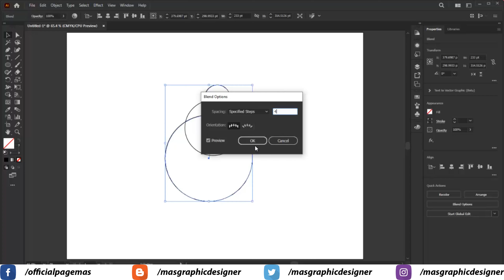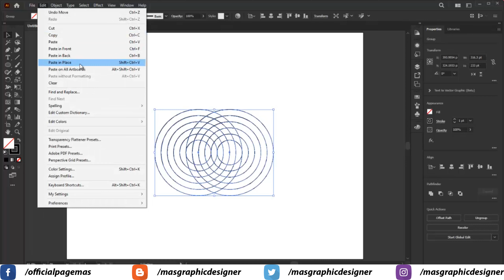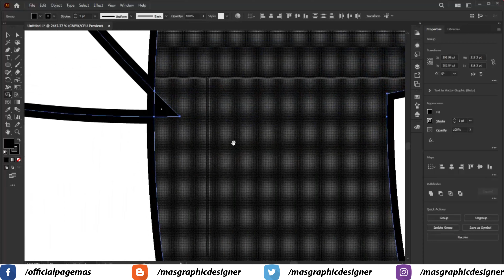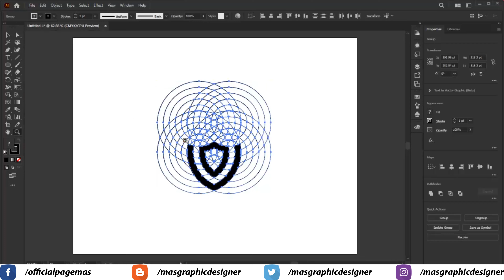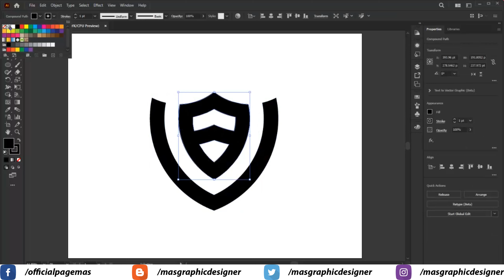How To Create Shield Logo Design In Adobe Illustrator